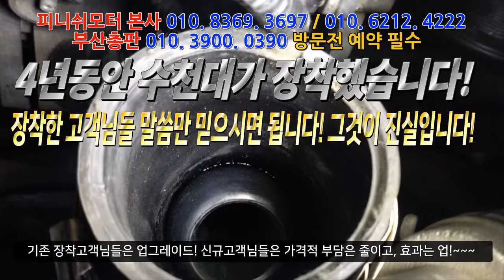[피니쉬모터] 탄포인트 흡기, 라파-1, 라파-2 그 효과와 성능을 모를시 전액환불!~~자동차매연/ 출력저하/ 자동차연비 개선/ 이젠 핀니쉬모터에서 해결해 드립니다!